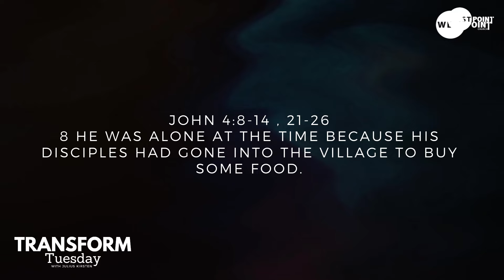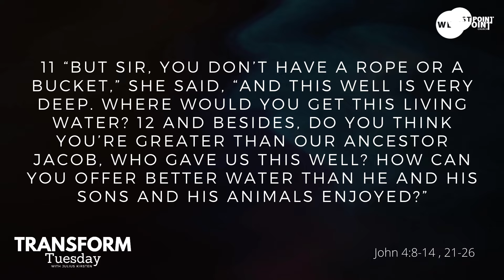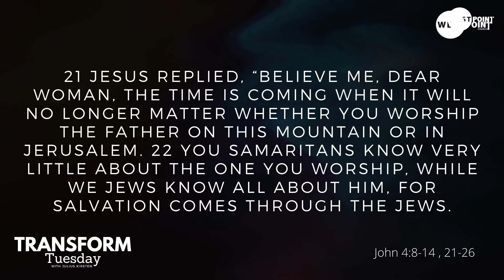Transform Tuesday Eps 10